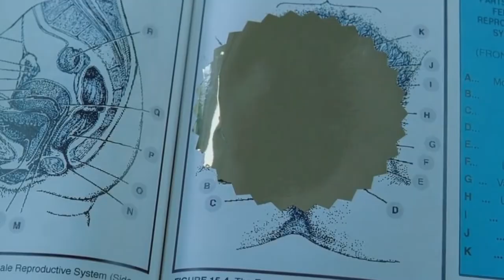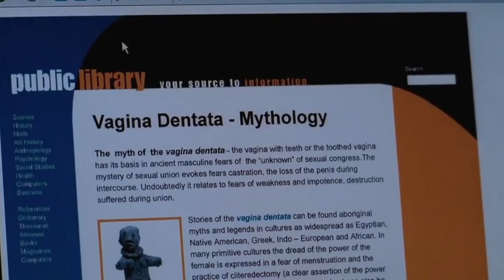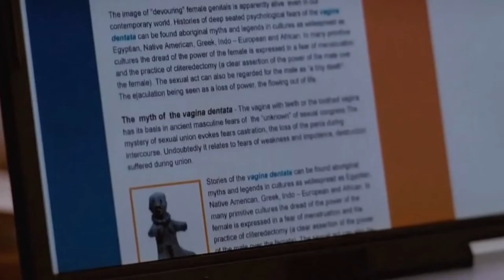Teeth Movie Explanation in Hindi | Film Explained in Hindi/Urdu Summarized हिन्दी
Movies Hidden Explanation,Movies Insight Hindi,Cinematic 17,Pratiksha Nagar,Hitesh Nagar,Viper Explained,BOLLYWOOD SILVER SCREEN,Movies At Glance,Hollywood Explain In Hindi,LISTEN 2 ME,Mr Alexter,Hindi Voice Over,CHALO FILM DEKHE,MoBieTV Hindi,Movies